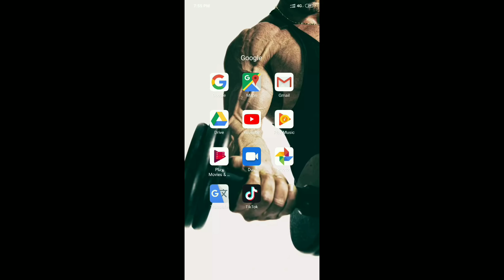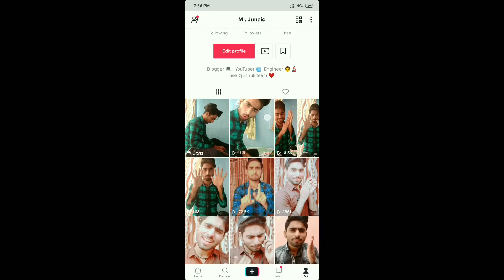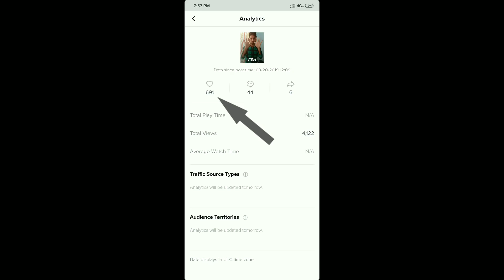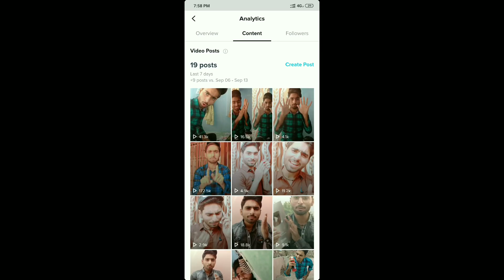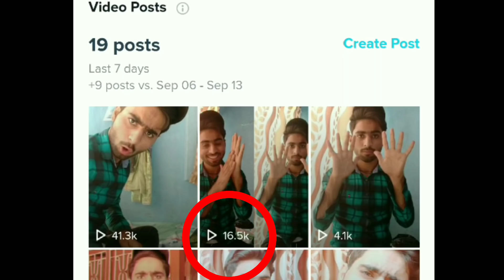Big Update of TikTok (2019) 100% वीडियो Viral hoga TikTok Par Video viral Kaise Kare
Guys Iss video mein maine aapko bataya hai ki tik tok par video viral kaise kare if aap bhi ek tik tok user ho aur aapka video viral nahi ho rha toh aap ye trick ka istemaal keejiye jo maine iss video mein batayi hai tik tok algorithm change hota jaa rha hai but don't worry mein bhi aapko sab kuchh batata rahunga zyada jankari ke liye ye videi end tak dekhein. (Thanku)

Some Products!
DSLR For TikTok
BEST Tripod For TikTok
Ring Light
BEST 12x Zooming LENS
BOYA M1 Mic
High Quality Tripod
Best Camera Phone (i use)

How to Unfreeze Your TikTok Account ?
How To Get Unlimited Likes & Fans on TikTok?
TikTok Autoliker & AutoFans on Tik Tok ?

Queries Solved :-
how to get viral video on tiktok
how to viral tik tok videos 2019
how to increase views on tik tok ?
hiw to become famous on tik tok
tik tok par 1 din mein video viral kaise karein
1 din mein tik tok video viral karna ka tarika
1 din mein tik tok video viral karna ka aasan tarika
how to viral video on tik tok in 1 day
how to increase real like and fans on tik tok